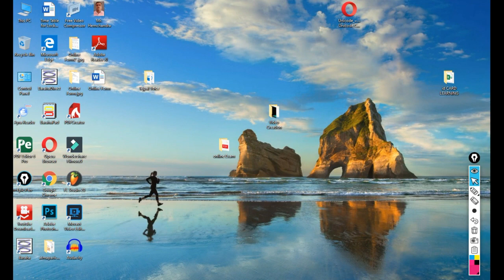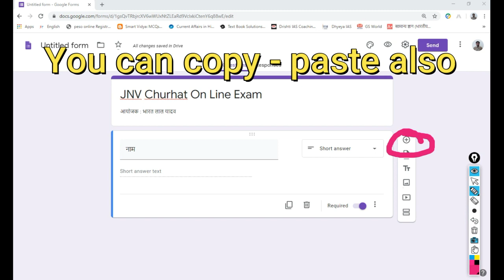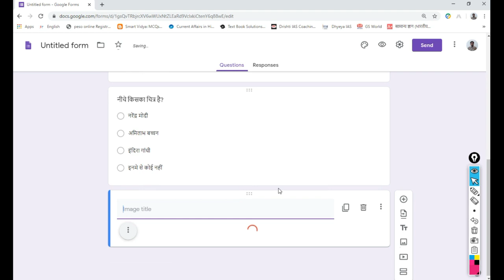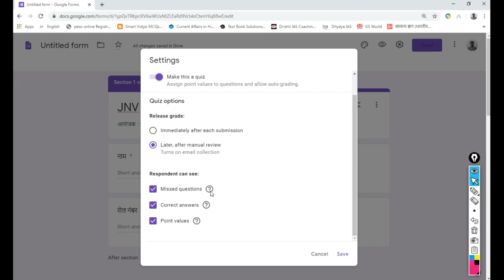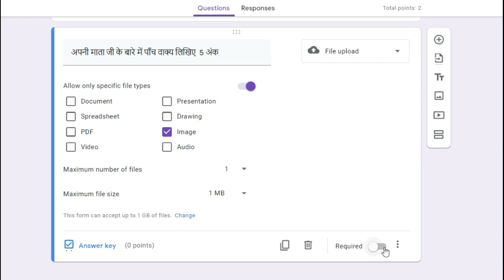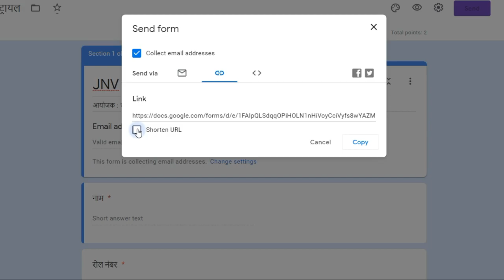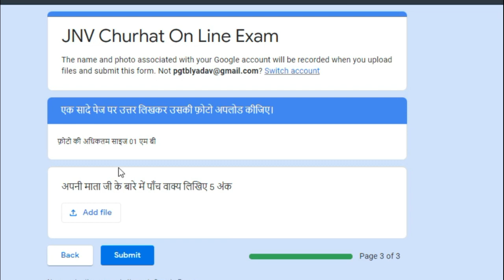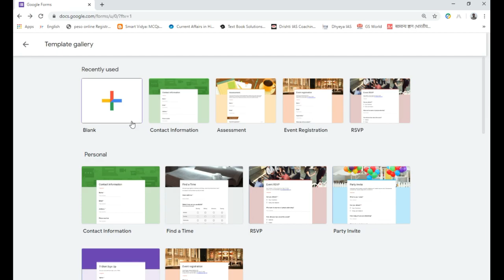How to prepare online quiz in google forms.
मित्रों, आप इस वीडियो के द्वारा लिखित और बहुविकल्पीय प्रश्नों से  युक्त प्रश्न-पत्र बनाकर  अपने विद्यार्थियों की ऑनलाइन परीक्षा लेना सीख लीजिए। आने वाले समय में इसकी डिमांड ज्यादा होगी। सभी शिक्षकों के लिए बहुत ही जरूरी है।